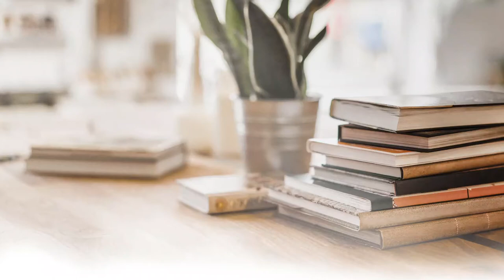What Hong Kong lost is found in Taiwan - Mr. Wing Kee Lam - Taiwan's Bookstore - 2020 TAIWANfest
2020 TAIWANfest Taiwan's Bookstore
What Hong Kong lost is found in Taiwan
The Founder of Causeway Bay Books
Mr. Wing Kee Lam

After the bookstore closed, Lam Wing Kee brewed himself a pot of tea and, with narrowed eyes, explained to us the Hong Kong he once lived in, the Taiwan he now lives in, and the entangled relationship between China and those places. In the past, there was no such thing as book censorship in Hong Kong. The value of a bookstore was that it provided the public with training in independent thinking and an opportunity to develop cultural diversity, as well as the ability to speak about it.

To learn more about Causeway Bay Books's story:
Toronto

2020 台灣文化節【台灣書店】
香港要的在台灣
銅鑼灣書店
老闆林榮基先生

書店休息後，林榮基為自己沏上一壺茶，微瞇著眼向我們闡述著他曾經生活過的香港、生存於現在的台灣及與中國彼此間的糾葛。從前香港並沒有禁書的概念，書店給予當代人的價值是獨立思考的訓練與發展文化多樣性的機會，同時也是論述能力的培養。

了解更多銅鑼灣書店的故事：
多倫多

TAIWANfest is the largest Asian bilingual annual festival in Canada.

2020 TAIWANfest presents “The Survived”, a virtual platform to invoke the sharing of knowledge and understanding through arts and culture. TAIWANfest aims to continue the meaningful dialogues that the festival has been doing since 2016 as these conversations on diversity are ever crucial going forward.

Virtual programs starting on Aug 28th in Toronto and Sept 5th in Vancouver.

台灣文化節是加拿大最大的年度雙語亞洲文化嘉年華。

2020台灣文化節以「前.生存.後」為今年主題，透過線上活動的方式呈現，藉由藝文展演理解不同的觀點，促進知識的交流與分享。延續2016年開始的多元對話，台灣文化節期望能持續深度且有意義的交流，維持多樣性對話的重要性。

多倫多節目於8月28日起，溫哥華節目於9月5日起，陸續開放線上欣賞。